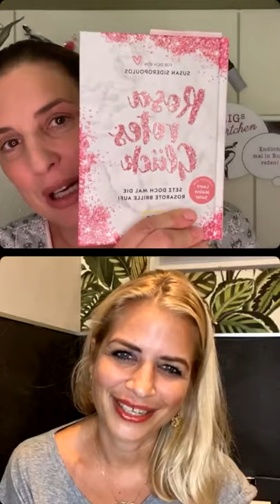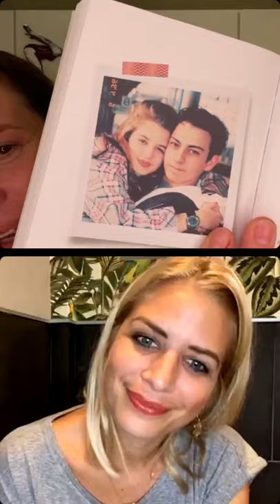Susan Sideropoulos ❤️ bei Uhligs stilles Örtchen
Endlich mal in Ruhe reden.
Liebe @susan_sideropoulos von Herzen Danke für diesen bezaubernden Abend- es war mir ein Fest! ❤️

 Bei  “Uhligs Stilles Örtchen” sind Elenas Freunde und Kolleginnen und Kollegen zu Gast, um mit ihr am Abend “mal ganz in Ruhe” zu reden. Das “Stille Örtchen” ist dabei Sinnbild für den Ort, an dem man seine Ruhe hat. Elena Uhlig schließt sich immer auf dem Klo ein, wenn sie mal Ruhe von ihrer 6köpfigen Familie braucht. Das wird akzeptiert: wenn man auf dem stillen Örtchen ist, braucht man Ruhe. Das “Stille Örtchen” ist aber auch eine Möglichkeit, sich Zeit zu nehmen für Privates, Persönliches, Witziges und Besonderes. Daher auch das Motto: „Endlich mal in Ruhe reden! 😘

Vielen lieben Dank meinen Unterstützern!

Ich wünsche euch eine gute Nacht und einen guten Start in die neue Woche!
Eure Elena✨😘